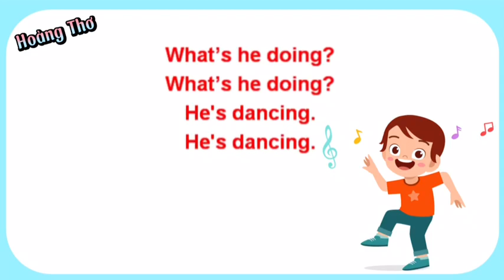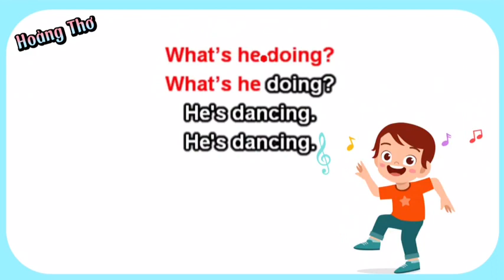E3- WHAT IS HE/ SHE DOING? SONG- MS SAM